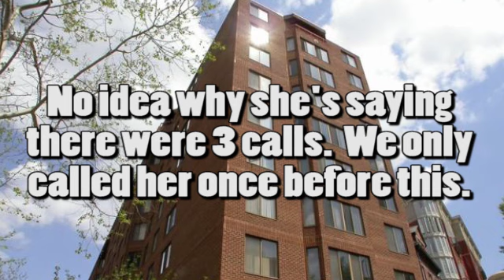Tenants From Hell - Bedroom Urinal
Staci and Roy continue making the lives of apartment managers better by introducing them to horrible situations that they will soon find out isn't real, causing them to relish the awesome tenant problems that they normally have to deal with.  You're welcome, landlords of the world!